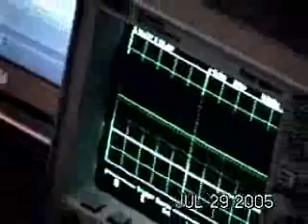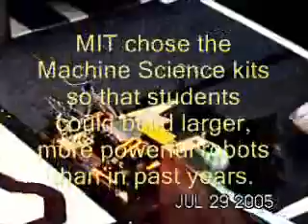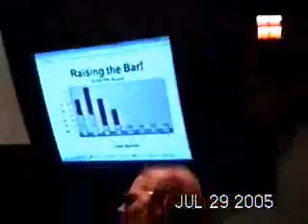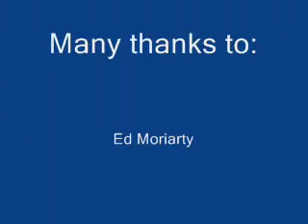Machine Science at MIT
Video highlights of the MITES contest featuring Machine Science robots.